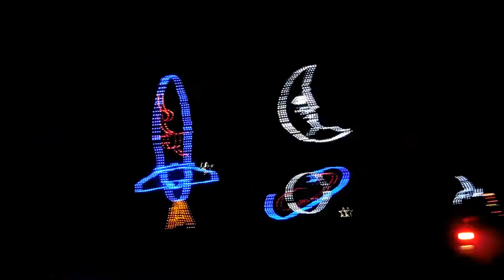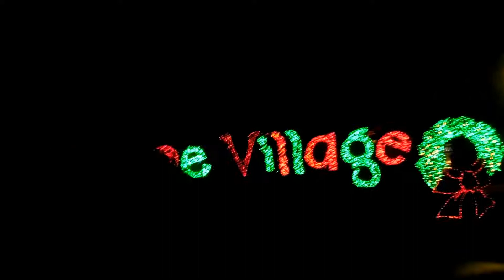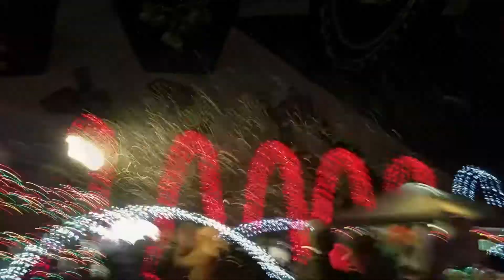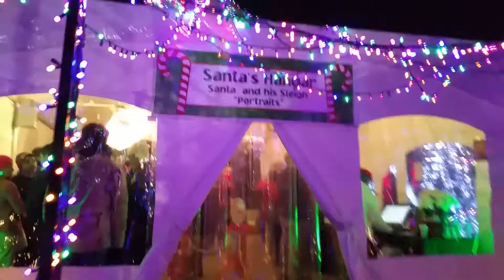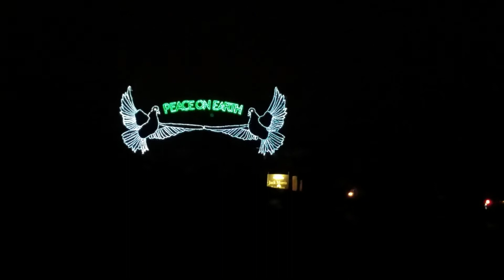A magical trip through Starry Nights!!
We take a trip through a local light show at Shelby Farms. It is quite magical.